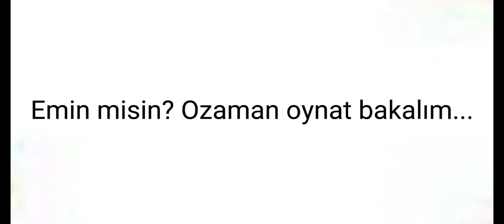Ne Erkekler olmasın mı??!!!